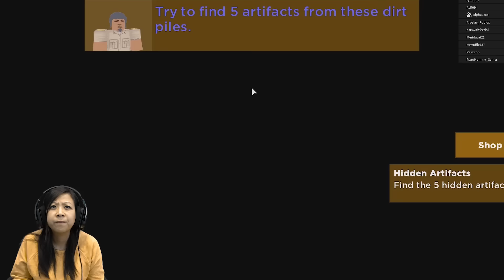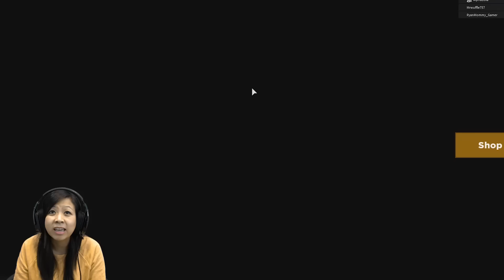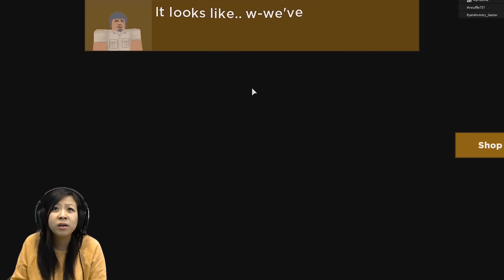Ryan's Mommy Trying to get out of Egypt in ROBLOX! Let's Play Roblox Egypt Trip with Alpha Lexa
Ryan's Mommy Visits Egypt in ROBLOX! Let's Play Roblox Egypt Trip with Alpha Lexa